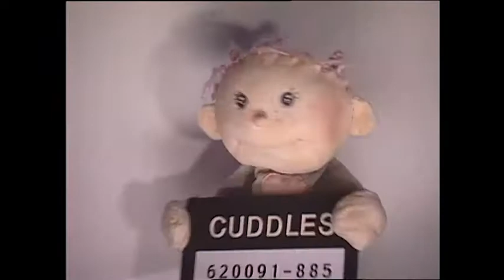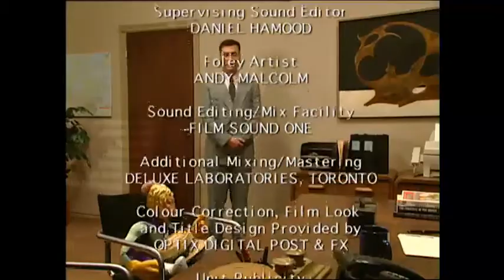Puppets Who Kill - Dash the Greeter FULL EPISODE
Puppets Who Kill - Dash the Greeter - Season One. Guest character Dash Dagger finds he is socially shunned by everyone. Dan Redican, Jim Rankin as Dash, Bruce Hunter, Gord Robertson, Bob Martin, Shawn Thompson, Hal Eisen, Maggie Huculak, Kim Poirier, Samantha Gustadt. Directed by Shawn Thompson, written by John Pattison